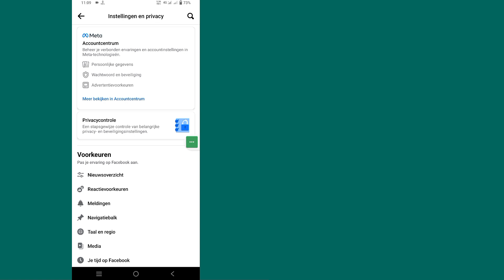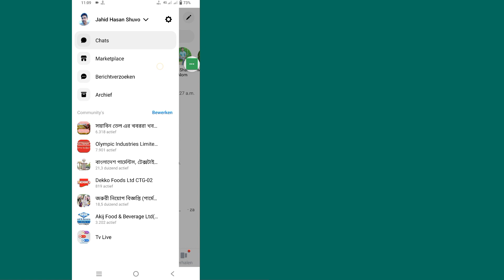Hoe nu actief te verbergen op Messenger | Hoe de actieve nu-status op Messenger uit te schakelen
Hoe nu actief te verbergen op Messenger (2023) | Hoe de actieve nu-status op Messenger uit te schakelen

 Hallo jongens
 In deze video laat ik zien hoe je nu actief kunt verbergen op Messenger (2023) | Hoe actieve statussen op Messenger uit te schakelen

 Tik op (...) en tik vervolgens op instelling
 Tik op Actieve status.
 Tik op de schakelaar naast Weergeven wanneer je actief bent om je actieve status in of uit te schakelen.

 Tik op Uitschakelen om te bevestigen dat u uw actieve status uitschakelt.

 Op deze gemakkelijke manier kunt u eenvoudig actief op Messenger succesvol uitschakelen

 Hoe u nu actief kunt verbergen op Messenger Bent u een mobiele gebruiker van iOS en Android en iPhone?  Volg dan onderstaande stappen

Als je vragen hebt, laat me dan hieronder reageren.